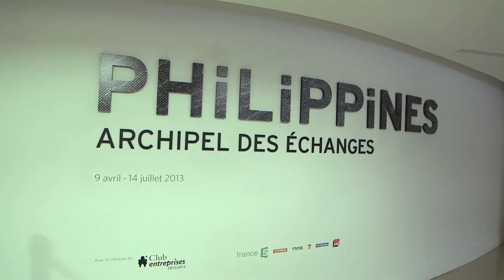Philippines, archipel des échanges - Bande-annonce de l'exposition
Bande-annonce de l'exposition "Philippines, archipel des échanges" présentée au musée du quai Branly du 9 avril au 14 juillet 2013.